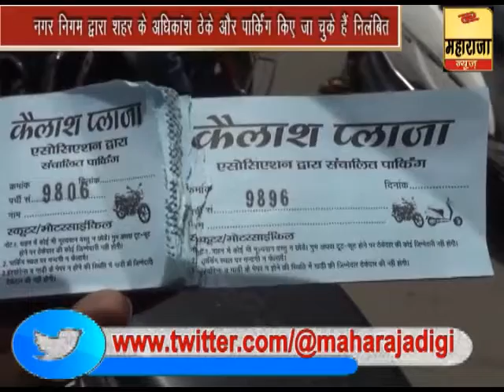Parking mafia- शहर भर में पार्किंग माफियाओं का कॉकस हावी